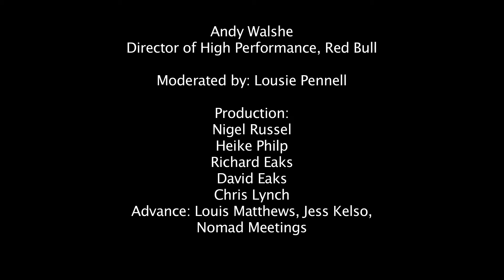Advance Meeting Snippet 3 YT